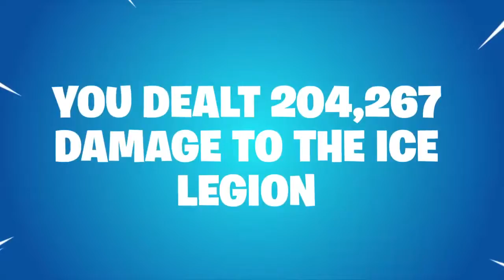My Season 7 Recap Video!